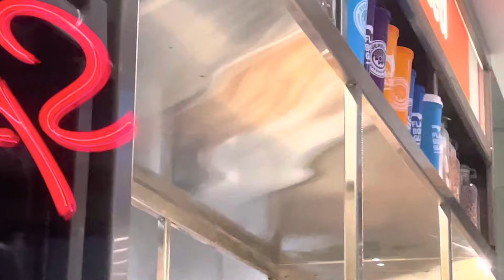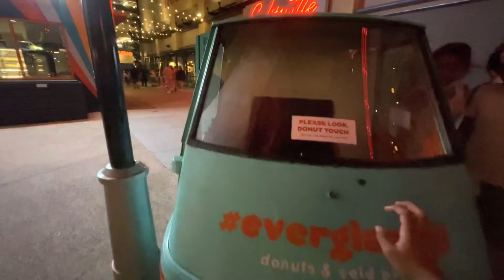This is the BEST donut place in Disney Springs!